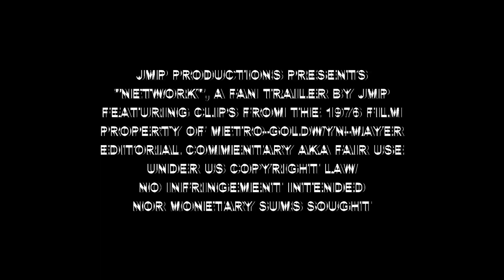"Network" (1976), A Fan Trailer by JMP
“Network”, A Fan Trailer by JMP
Featuring Clips From the 1976 Film
Property of Metro-Goldwyn-Mayer Pictures
Under US Copyright Law
No Infringement Intended
Nor Monetary Sums Sought